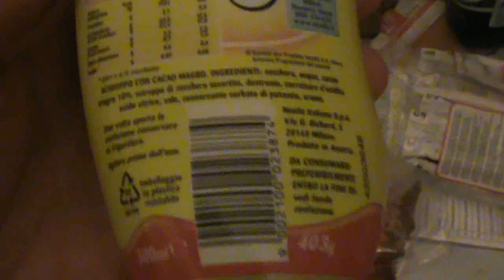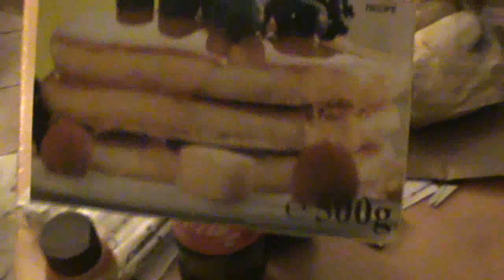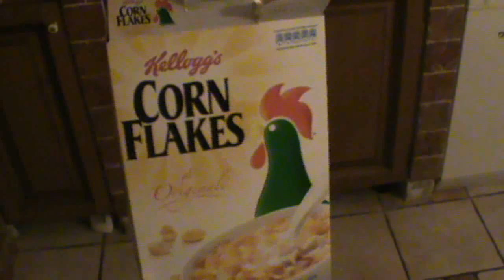Silent Unboxing Liquid Nesquik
The last time, i said to a friend that i'm uploading a video of my things in my house, BUT, I don't know where the video goes on my computer and into the videocamera i don't have it anymore. So i'm sorry